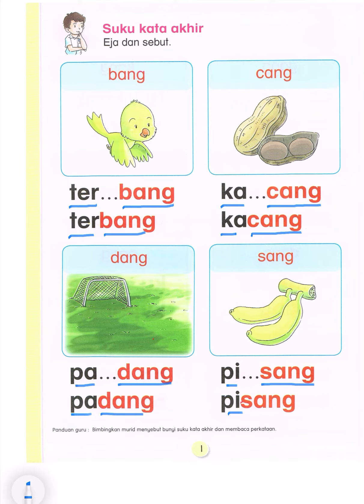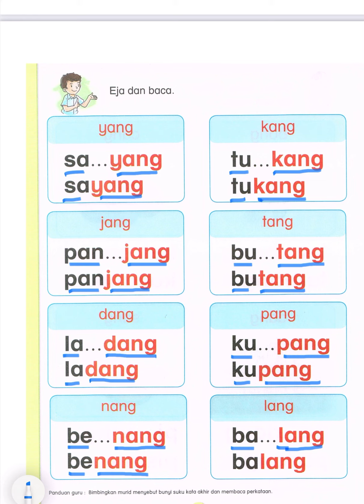Suku Kata Prasekolah 4 (ms 1, 2)